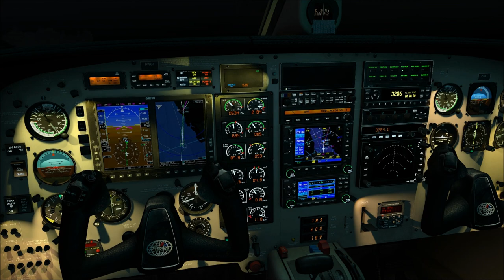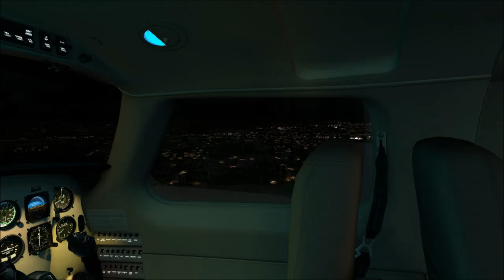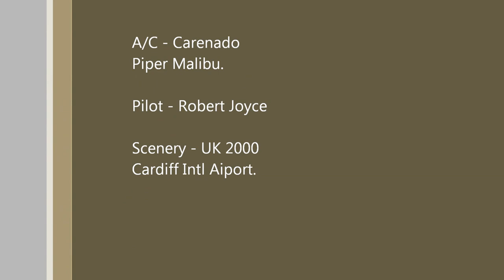Piper Malibu Landing at Cardiff